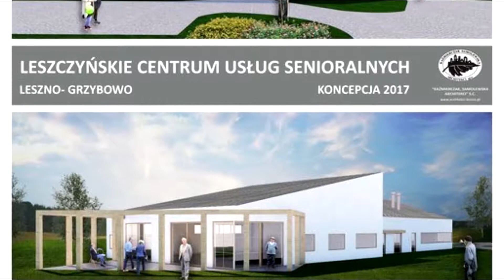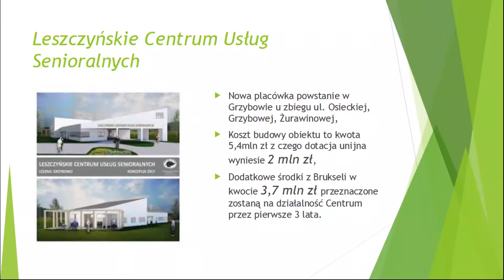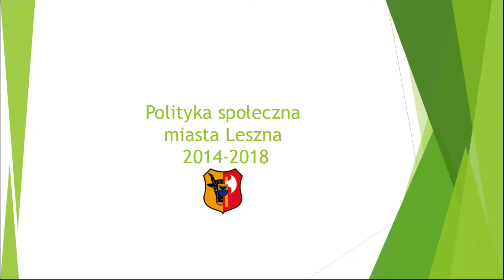Centrum Usług Senioralnych